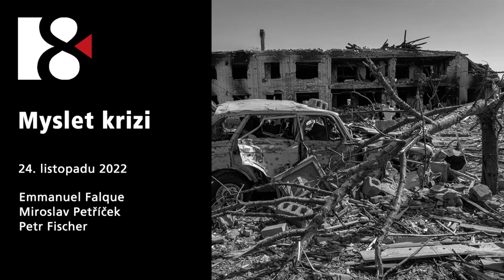Penser la crise (le 24 novembre 2022)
Comment les crises entrent-elles dans notre monde ? Comment en parler, comment y réfléchir ? La guerre en Ukraine a une nouvelle fois placé devant nous, avec urgence, la question d'une réalité aussi irrationnelle que le mal et la situation de crise.
Indépendamment les uns des autres, avant même la guerre en Ukraine, les philosophes Emmanuel Falque, entre autres dans son dernier livre Hors phénomène, et Miroslav Petříček dans son dernier livre Philosophie en noir, ont tenté de le faire à partir de positions différentes. Dans la première partie de la soirée, les deux philosophes présenteront leurs positions et en discuteront ensuite.
Organisé par Dominikánská 8 en collaboration avec le Centre d'étude de la philosophie politique, de l'éthique et de la religion de la Faculté des Arts de l'Université Charles.

Modérateur : Petr Fischer

Miroslav Petříček
est un philosophe, esthéticien et traducteur tchèque. Disciple de Jan Patočka, il se concentre sur la philosophie de l'art, les chevauchements entre la philosophie, le cinéma, la littérature et l'art, et la philosophie française contemporaine (postmoderne). Il travaille à l'Institut de philosophie et d'études religieuses de la Faculté des arts de l'Université Charles et de la FAMU à Prague.

Emmanuel Falque
est un philosophe et théologien français. Il se concentre sur les questions de finitude humaine, se référant notamment à la phénoménologie française de Michel Henry, Maurice Merleau-Ponty et Jean-Luc Marion, ainsi qu'à Jan Patočka. Il travaille à la faculté de philosophie de l'Institut catholique de Paris.